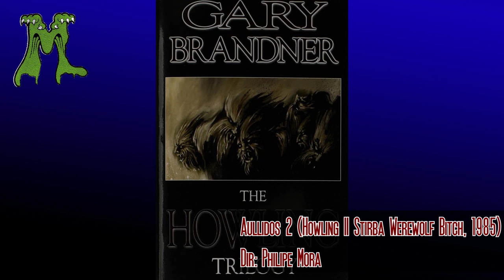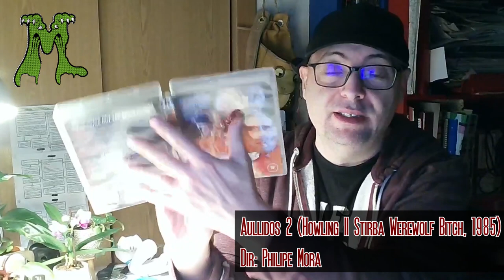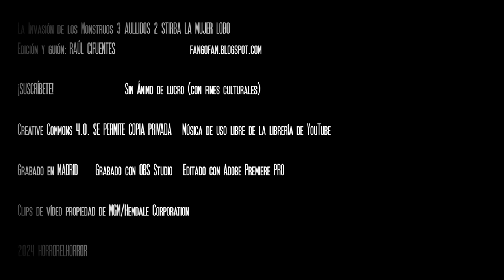MONSTER INVASION 3 AULLIDOS 2 de Philippe Mora - Hombres Lobo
Y en la Invasión de los Monstruos 3 seguiremos con los hombres lobo y repasaremos más en profundidad AULLIDOS 2 (Howling II, 1985) de Philippe Mora, secuela directa de la mítica película de Joe Dante con Christopher Lee en el reparto y que con los años a logrado cierto estatus de culto por... ya veréis.

Linktr: Videoclubdecine
buymeacoffee: Fangofan